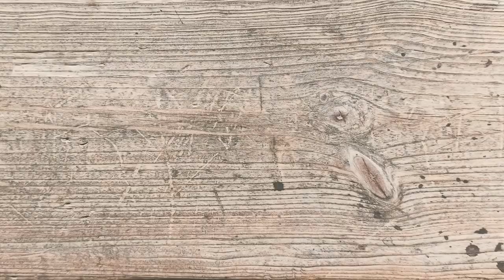Matchstick short stop motion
Created by anjila, hope y'all like it 🍀